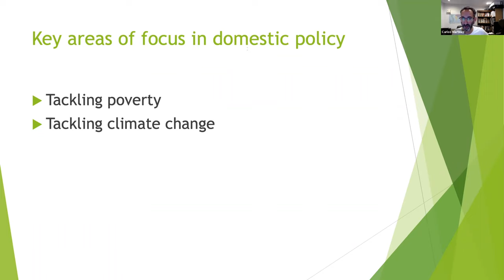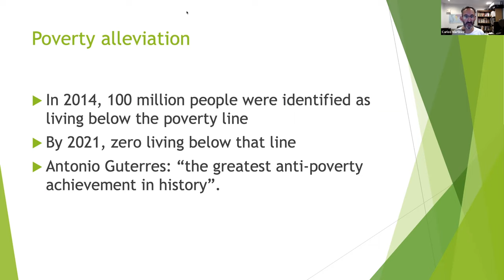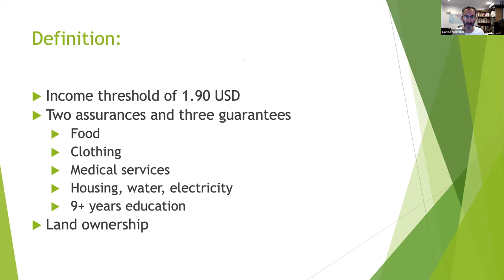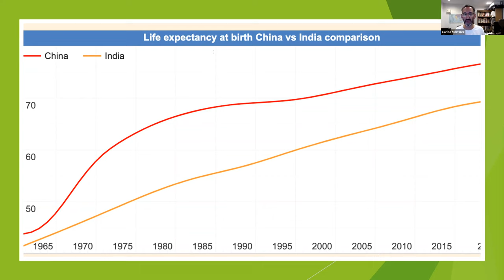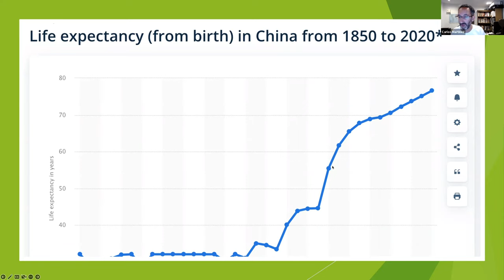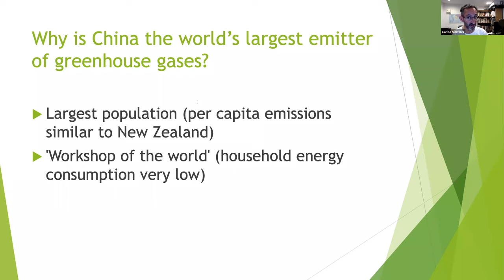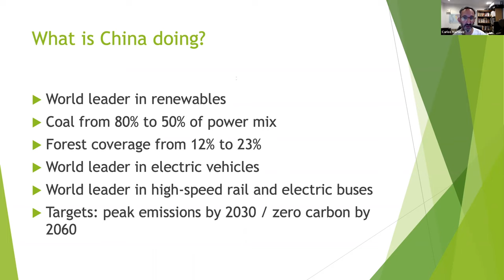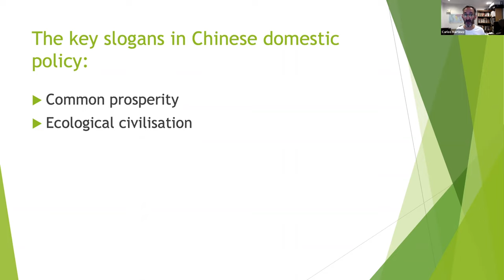Seminar: China in the World Today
Britain's General Federation of Trade Unions (GFTU) initiated an autumn series of online seminars, under the theme The Bigger Picture, on September 15, by inviting Friends of Socialist China co-editors Carlos Martinez and Keith Bennett to introduce on the theme 'China in the World Today'. Chaired by GFTU General Secretary Doug Nicholls, Carlos kicked off with a look at China's domestic situation, focusing on poverty elimination and preventing climate catastrophe. Keith followed, addressing the questions of Taiwan and the relations between China, Britain, and the US. A lively discussion ensued, which could certainly have gone on for much longer.

Next events in the series will feature Dr. Francisco Dominguez, academic, activist and member of our advisory group, who will speak on the Decline of US imperialism on October 20; and our friend Dr. Kate Hudson, General Secretary of the Campaign for Nuclear Disarmament (CND), who will speak on NATO Friend or Foe on November 17. You can register for these events at The Bigger Picture: Autumn Series of Online Seminars – GFTU

The GFTU is pleased to facilitate informed debate and critical thinking about many subjects in its education programme and the views of speakers and participants do not necessarily reflect those of the GFTU.